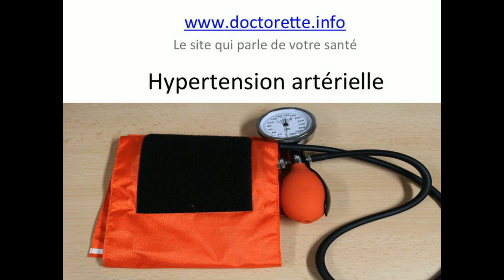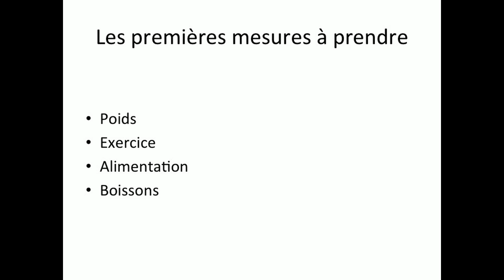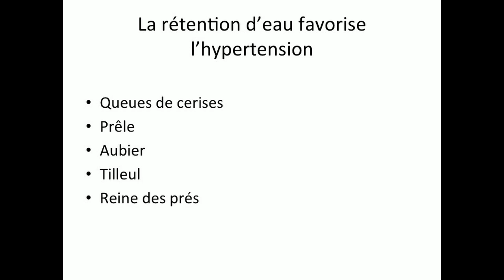L'hypertension artérielle, la soigner naturellement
L'hypertension artérielle touche énormément de personnes. Lorsqu'elle est légère il vaut mieux essayer de la traiter naturellement plutôt que de prendre des médicaments non dépourvus d'effets secondaires. Pour approfondir le sujet
Les articles sur l'hypertension pour approfondir le sujet :